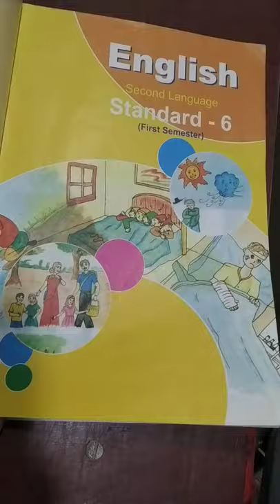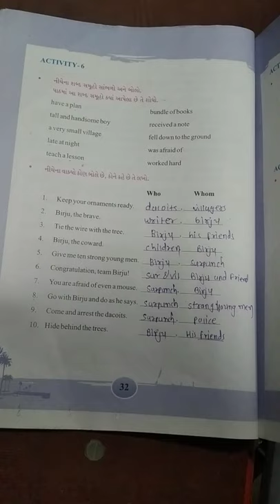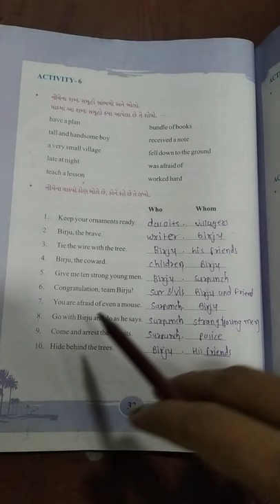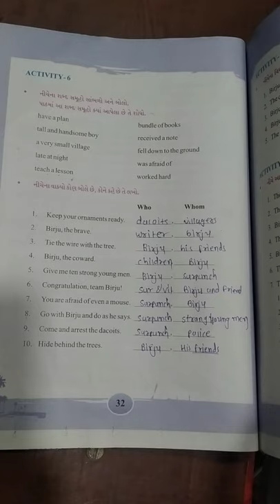P V MODERN SCHOOL | Standard 6 | English - Activity 6